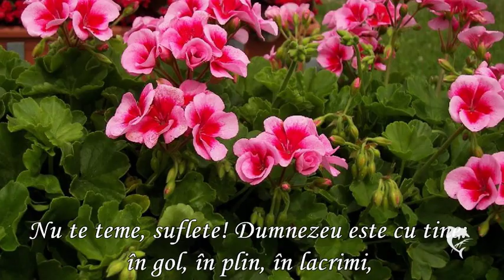RAŢIUNE ŞI SIMŢIRE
„Iubirea nu este posesie, ci Dor...
Amintiri care umezesc privirea. Iubește adevărul și nu pozele. Adevărul este mai mare și mai puternic decât toate. El nu are nevoie de argumentație, de logică. Adevărul sfințește și nu se găsește de cumpărat în piețe sau în supermarket. Adevărul este în fiecare din noi. Nu ai nevoie de măști. Fii tu însuți! Nu te teme, suflete! Dumnezeu este cu tine: în gol, în plin, în lacrimi, în zâmbete, în singurătate, în comuniune, în toți și în toate. Relaxează-te! Bucură-te! Și astăzi, și mâine..."
Ieromonah Hrisostom Filipescu
Muzica: "Poveste de Dor"  Gheorghe Iovu

Gânduri de o deosebită Sensibilitate şi Iubire, ticluite şi tâlcuite de Ieromonah Hrisostom Filipescu: